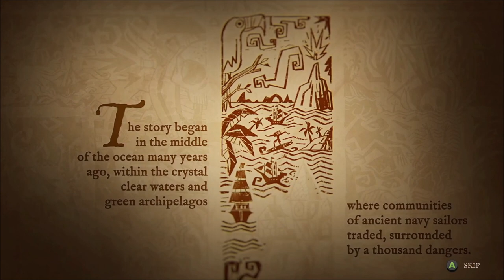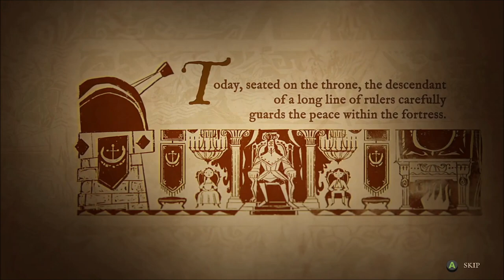King of Seas - Part 1 Walkthrough (Gameplay) Sinking Ships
Thank you to 3DClouds for providing me with a code!

This video will cover the first hour of King of Seas, and will show you how to complete the first handful of missions.

King of Seas is an Action Role playing game set in a deadly procedurally generated pirate world. In a ferocious plot you will fight to regain what has been taken away and embark on an epic adventure in a fantastic world, filled with battles, lost islands and treasures. A universe full of amazing characters and breathtaking missions will keep you anchored as you strive to become the king of all pirates.